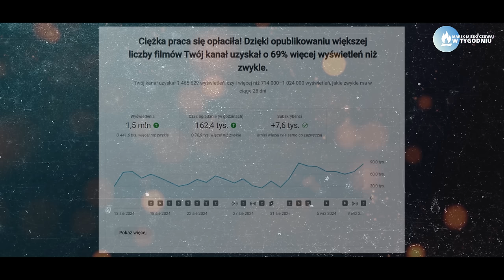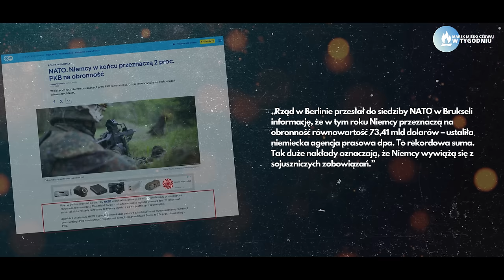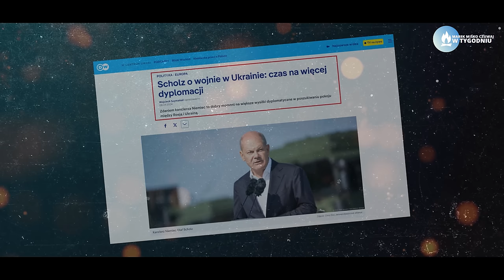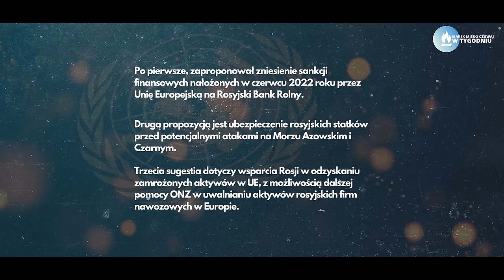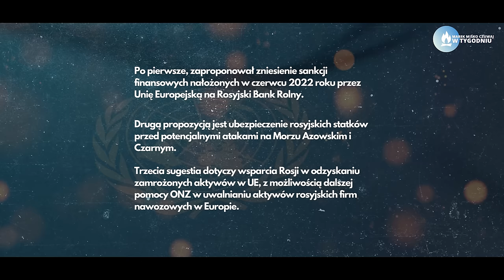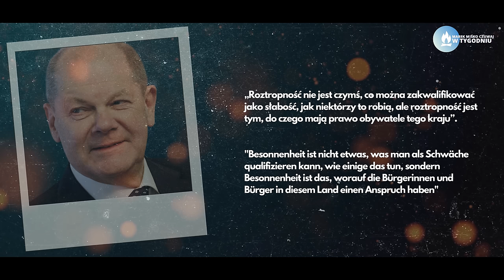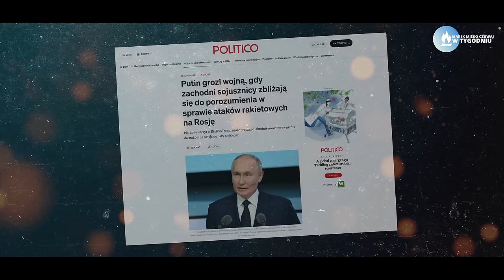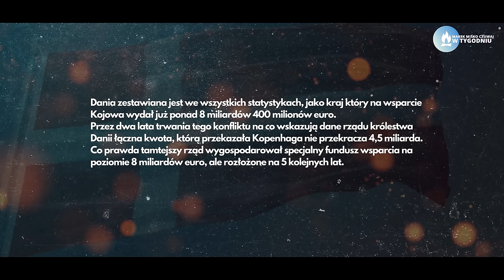Koniec wojny? Miśko: Rosjanie straszą, że zaatakują Rzeszów!